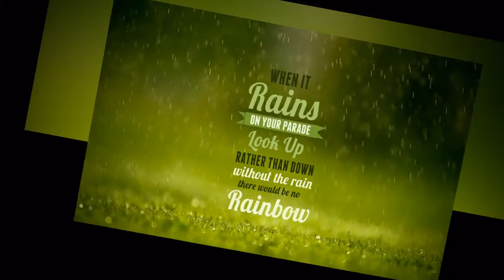Motivational Speeches Every Day | LIVE YOUR DREAM - A Powerful Motivational Video By Les Brown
Motivational Speeches Every Day Live your dream, believe in yourself, It's Possible. Les Brown's Speech will change your life.

1)This video has no negative impact on the original works (It would actually be positive for them)
2)This video is also for teaching purposes.
3)It is positively transformative in nature.
4)I only used bits and pieces of videos to get the point across where necessary.